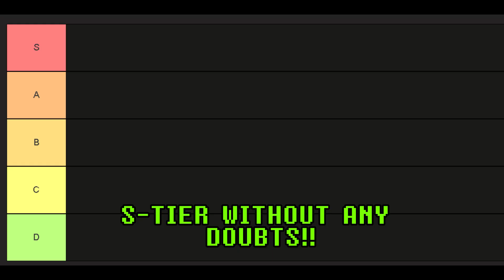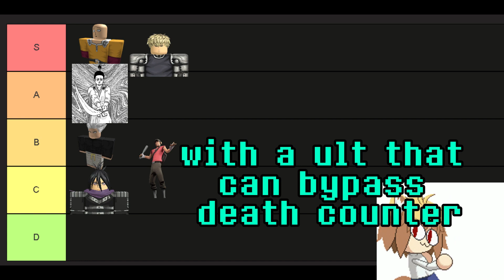strongest battlegrounds tierlist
cheez uploaded? wat the flip